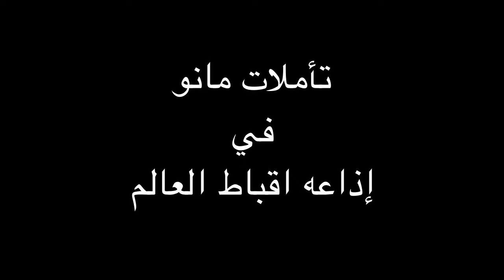تأملات مانو في إذاعه اقباط العالم : الحلقة الثامنة (٨) أشغال أوقات الفراغ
يا شباب نرحب بتعليقاتكم أو اسالاتكم أو حتى نقدكم و سوف نبذل كل جهدنا للرد عليكم في أسرع وقت  ...